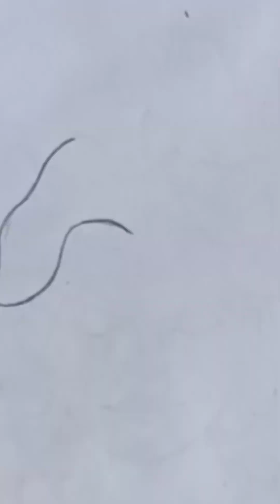bhole Baba aur man Parvati ka pencil drawing sketch